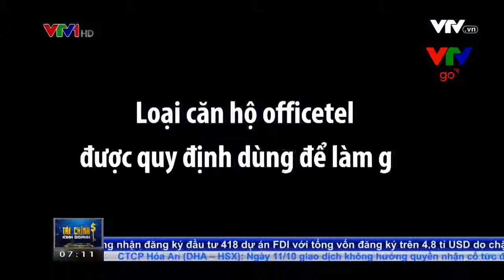Thiếu khung pháp lý đối với Office-tel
Thiếu khung pháp lý đối với Office-tel  Trong vài năm trở lại đây, mô hình căn hộ Office-tel đã phát triển rầm rộ, đặc biệt tại TP.HCM.